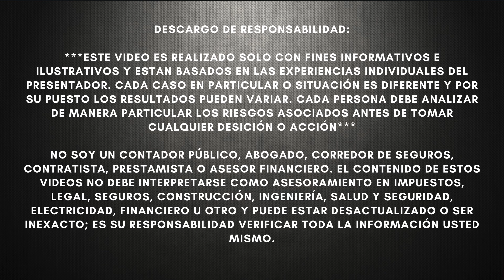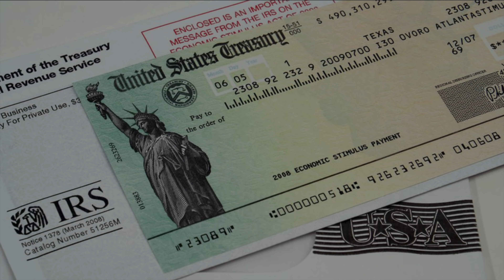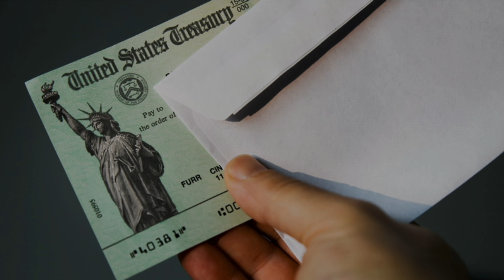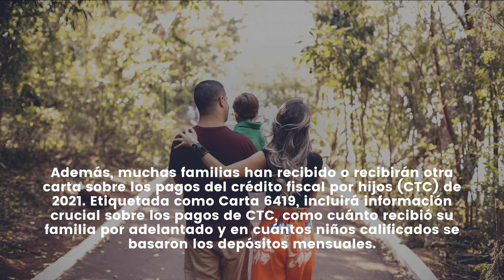ULTIMA HORA! ANUNCIO DEL IRS SOBRE CHEQUE DE ESTÍMULO! Atento a su correo en los próximos días!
NOTICIAS ULTIMO MINUTO  - ULTIMA HORA! ANUNCIO DEL IRS SOBRE CHEQUE DE ESTÍMULO! Atento a su correo en los próximos días! - MUY BUENA INFORMACION - NOTICIAS DEL DIA!

No se sorprenda si recibe una carta del IRS en las próximas semanas.

La agencia está enviando información sobre los terceros cheques de estímulo, que se desembolsaron en 2021. Está previsto que las cartas comiencen a enviarse por correo a fines de enero.

Cuando tengas una, no la tires todavía. “Estas cartas pueden ayudar a los contribuyentes, o a su profesional de impuestos, a preparar su declaración de impuestos federales de 2021”, dijo el IRS en un comunicado.

Etiquetada como Carta 6475, “Su tercer pago de impacto económico”, la correspondencia incluirá cuánto recibió en dinero de estímulo en 2021, incluidos los llamados pagos adicionales .

Los cheques de estímulo no están sujetos a impuestos, pero aún deben declararse en las declaraciones de impuestos de 2021, que deben presentarse esta primavera.

Además, muchas familias han recibido o recibirán otra carta sobre los pagos del crédito fiscal por hijos (CTC) de 2021. Etiquetada como Carta 6419, incluirá información crucial sobre los pagos de CTC, como cuánto recibió su familia por adelantado y en cuántos niños calificados se basaron los depósitos mensuales.

“Las familias que recibieron pagos por adelantado deben... comparar los pagos por adelantado que recibieron en 2021 con el monto del crédito tributario por hijos que pueden reclamar adecuadamente en su declaración de impuestos de 2021”, dijo la agencia.

Las familias también pueden usar el Portal de actualización de CTC del IRS en IRS.gov para encontrar la misma información sobre sus pagos. Recuerde: los hogares que no recibieron los anticipos, o no recibieron tanto como tenían derecho, pueden reclamar el dinero en sus declaraciones de este año.